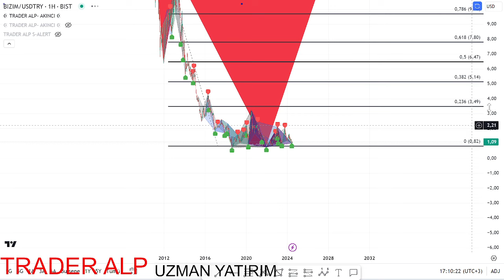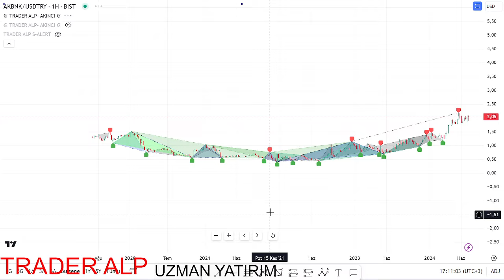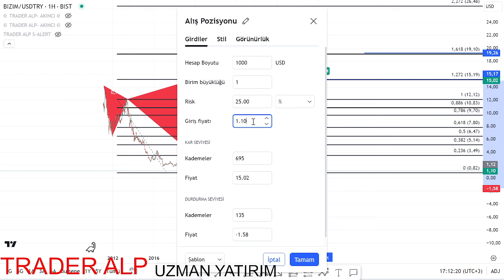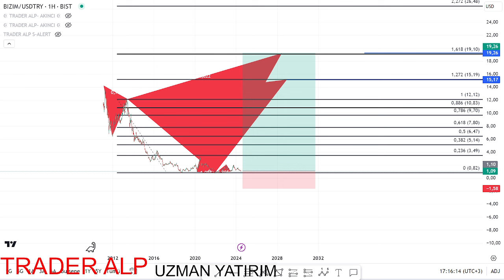%1650 YÜKSELİŞ HİSSESİ